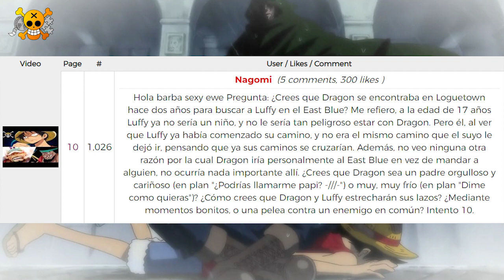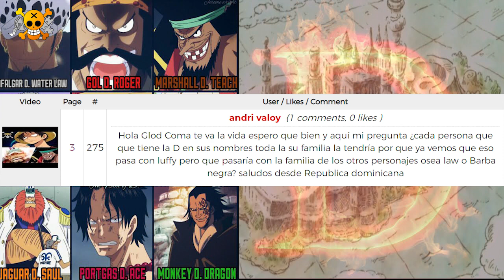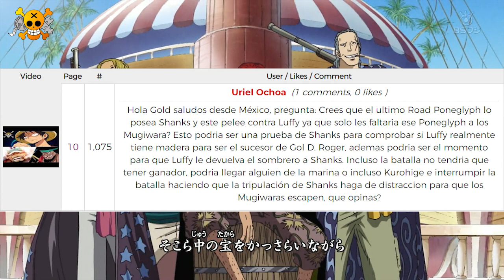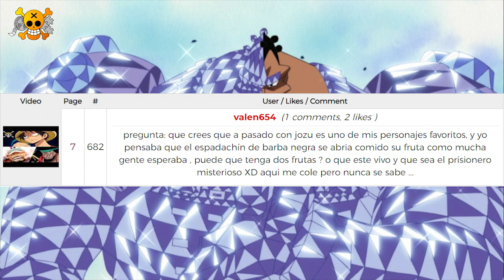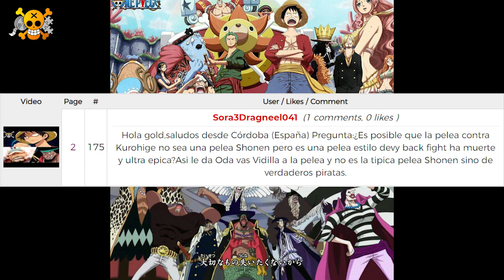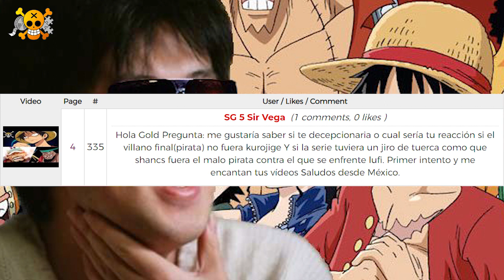¿Shanks Tendrá El 4º Poneglyph Y Peleará Con Luffy Por Él? | ¿Gigante Más Fuerte=Yonkou? | Oppyr131